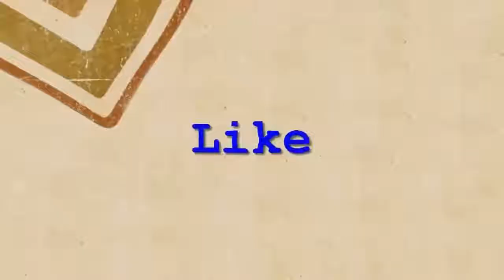Xem mà long cả con mắt,Tình huống rùng rợn nhất thế giới 10The most terrible situation in the world